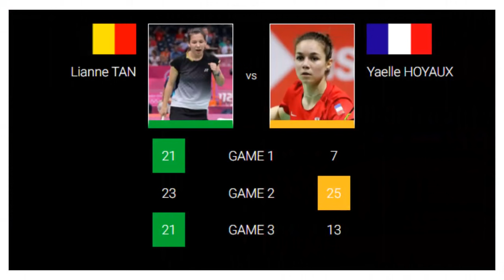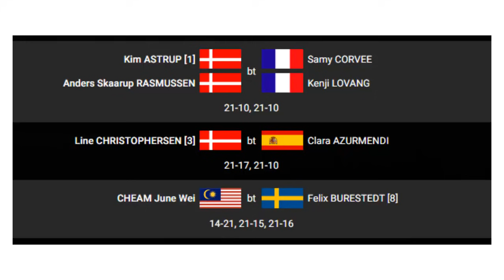WAKIL INDONESIA MASIH MULUS KE PEREMPAT FINAL SPAIN MASTERS 2021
inilah hasil pertandingan dari 5 wakil pertama di babak 16 besar spain masters 2021 ;
Chico Aura Dwi Wardoyo [INA] vs Joran Kweekel [NED] 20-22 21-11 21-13 di perempat final akan menghadapi pemenang antara Ygor Choelho dari Brazil vs Victor Svendsen dari Denmark.
 Pramudya Kusumawardana/Yeremia Erich Yoche Yacob Rambitan (5) [INA] vs Lucas Corvee/Ronan Labar [FRA] 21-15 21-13.   Diperempat Final nanti mereka akan menghadapi unggulan pertama dari Denmark Kim Astrup/Anders Skararup Rasmussen. Yang mengalahkan wakil perancis dibabak 16 Besar Samy Corvee/Kenji Lovang.
Sabar Karyaman Gutama/Moh. Reza Pahlevi Isfahani [INA] vs Ruben Jille/Ties Van Der Lecq (8) [NED] 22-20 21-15, di perempat final mereka berpeluang menghadapi  Muhammad Shohibul fikri/Bagas Maulana jika unggulan 3 ini mampu mengalahkan wakil Inggris Matthew Clare/Eithan van Leeuwen.
Putri Kusuma Wardani [INA] vs Ruselli Hartawan (5) [INA] 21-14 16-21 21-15, di perempat final putri akan menghadapi unggulan 4 Lianne Tan dari Jerman.
Leo Rolly Carnando/Daniel Marthin (2) [INA] vs Fabien Delrue/William Villeger [FRA] 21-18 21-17 di babak 8 Besar leo/Daniel akan menghadapi pemenang antara wakil inggris Callum hemming/Steven Stallwood vs pasangan gado gado skotlandia/Denmark Adam Hall/Frederi k Sogaard